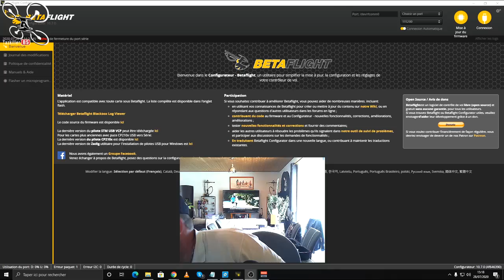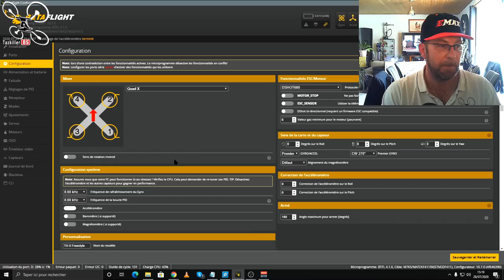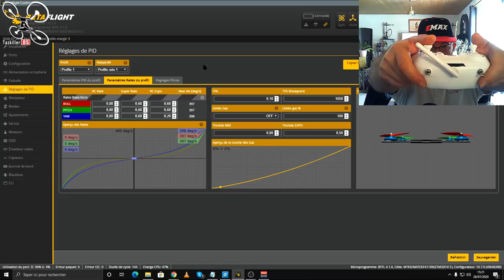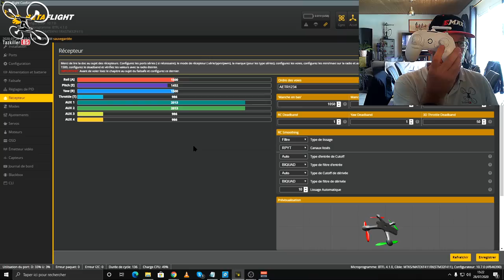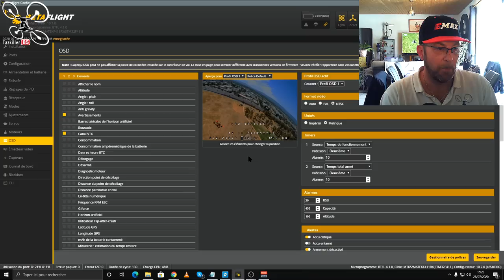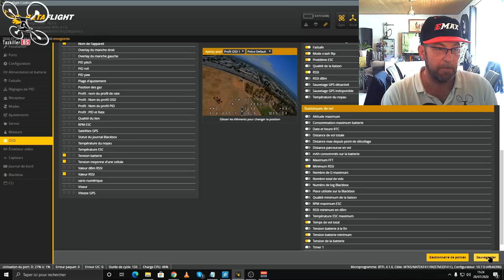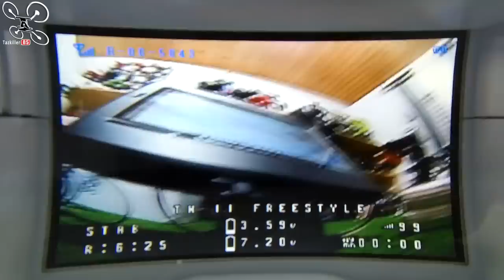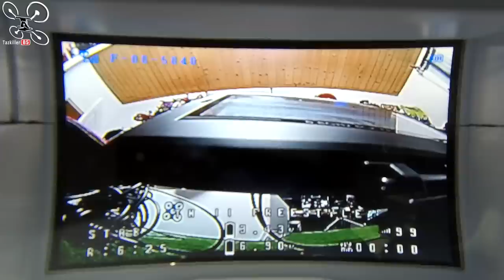EMAX TinyHawk II Freestyle RTF - Review Test Démo - Excellent pack pour débutants !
NOTATAZ : 18.5/20  Je n'ai pas encore son prix mais excellent pack pour débuter !

- TABLEAU DES PROMOS ET COUPONS BANGGOOD 2020 (remis à jour régulièrement, pour aider la chaîne, gardez ce lien en favori ou raccourci pour vos achats sur Banggood )

Lancez-vous dans le Freestyle !!! Vidéo exceptionnelle pour vous présenter et tester le tout dernier petit pack RTF de chez EMAX ! Voici donc le TinyHawk II Freestyle RTF . Plus besoin de venter les mérites de l'engin en lui même qui à fait ses preuves ( RDV sur ma vidéo si besoin ) Mais EMAX à pensé aux débutants qui n'ont pas tout le matériel et nous propose une version complète à emporter partout . Déballez, chargez .. et volez ! La radio est très correcte et assez précise pour une entrée de gamme, le masque est petit mais suffisamment confortable et clair pour permettre une bonne immersion et la sacoche vous permet de tout transporter avec un minimum d'encombrement. En bref, EMAX joue autant dans la cour des grand avec sa série des HAWK tout en continuant à penser aux débutants avec ces petits packs très fiables et efficaces ... Bon Film et merci à tous pour votre soutien